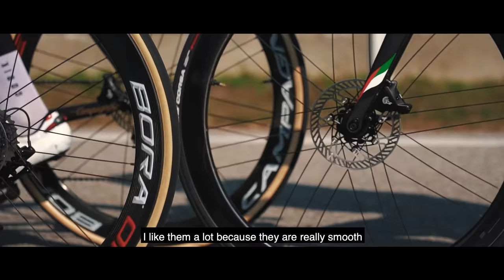The Beauty of speed: Maximiliano Richeze - UAE team Emirates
Listen to Maximiliano Richeze feedback on the brand new Bora Ultra WTO wheelset.

"For me speed means adrenaline, like going downhill or sprinting. I like speed, it's a very good emotion"

Bora Ultra WTO represents a significant milestone for Campagnolo, building on over 20 years of research and development combined with research and development in the latest technologies; all brought together to deliver not just another evolution of the wheel, but a massive step forward in the Bora wheel platform.
Bora Ultra WTO Available in 33, 45 and 60 mm rim profiles.